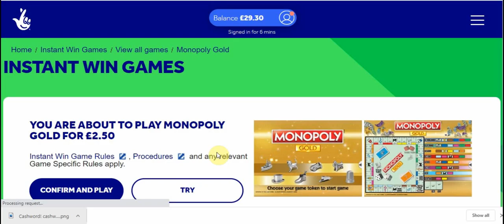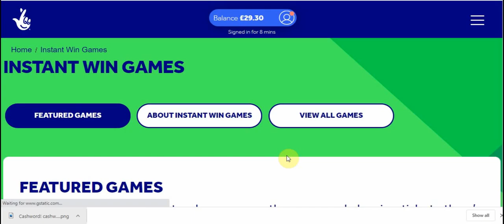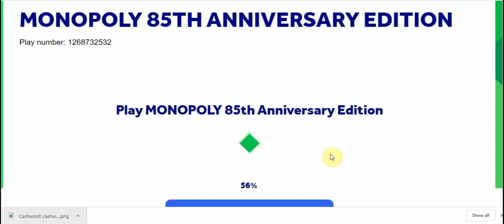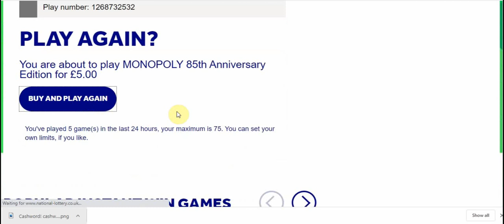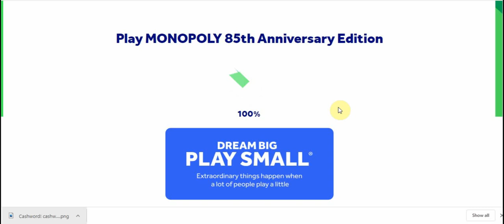MONOPOLY MONOPOLY MONOPOLY - Monopoly 85th Anniversary Scratch Card (National Lottery Games Online)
Greetings all, after all those Cash-words I decided to play a few games of Monopoly too. Probably the best online scratch card game. I don't think it can get any better!! If anyone has got any prize bigger than 50 please tell me. I really want to know and am waiting for a big big prize one of these days.

If you are feeling generous give us a like or a thumbs up, Thank you!! ^ ^